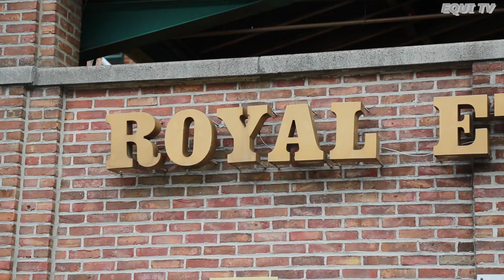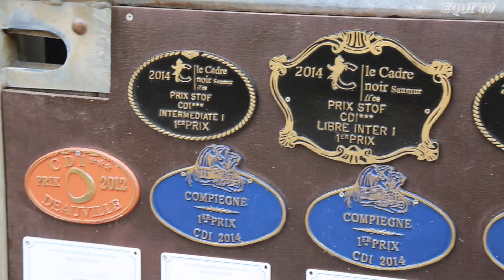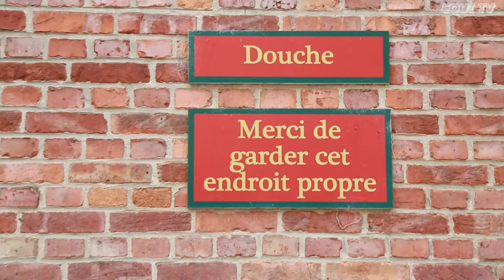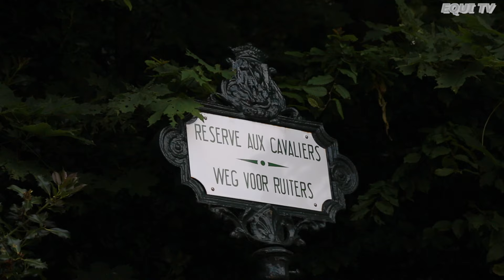Françoise Hologne-Joux, cavalière de dressage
Cavalière talentueuse et discrète, Françoise Hologne-Joux accumule les résultats significatifs. Fruit d'un travail quotidien avec Wodan et Warhol.